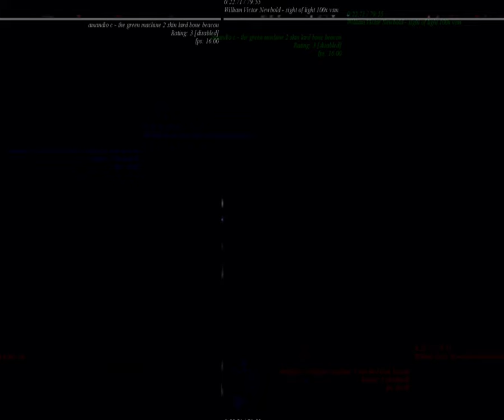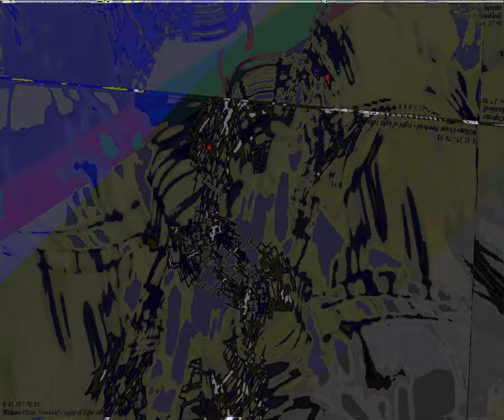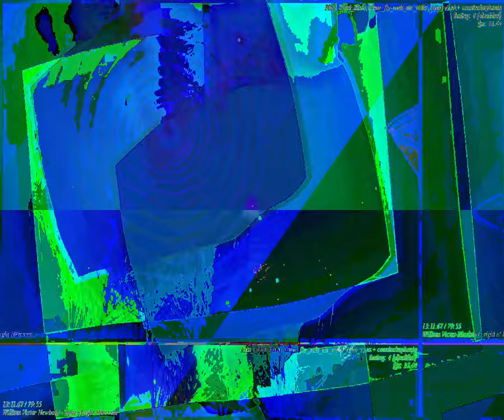[EPILEPSY WARNING] Movie 23 09 03 06h09m17s